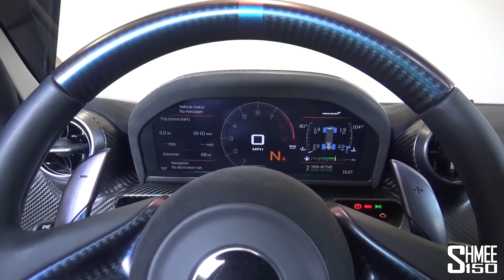My Drive in the MOST EXTREME Spec McLaren Sabre!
For a crazy and extreme spec on a hypercar, look no further than this McLaren Sabre! With a flip paint colour scheme and plenty of unique details, it's a wild thing which ever way you look at it. And then comes the experience getting behind the wheel...

There are only 15 McLaren Sabres in total, all within the USA as the car was built to United States homologation standards as a commission by the customers with MSO. The sales process for customers offered a fixed price regardless of specification leading to some extremely personalised options as a result, with this car probably topping them all.

The body is a split between the Colourstream paintwork and exposed carbon fibre, finished with pinstripes in a slightly different flip shade to give a unique effect. The exposed carbon itself is then furthered by containing inscriptions in opposite directions to the weave as well as the bright green calipers contrasting the paint. On the inside, the main body colour is brought in as a tint to the lacquer on areas such as the steering wheel, along with the seat pinstripes, gas struts and more finished to match.

Mechanically it's powered by an 835hp 4.0l twin turbo V8 with 800Nm torque, and boasts being the fastest 2 seater McLaren ever due to slightly more slipper aerodynamics than the Senna despite a slightly heavier weight. While the US homologation requirement allows design elements like a sharper leading edge to the front splitter, the car is lacking electric mirrors and has an exceptionally awkward key required for opening and closing the trickle charger port.

Starting from the garages that also contain the Koenigsegg Regera, Bugatti Chiron and Ferrari 812 Superfast we're heading on a short drive to the second garage with a Pagani Huayra Roadster BC, Ferrari LaFerrari and Pagani Imola. Being spoiled to now drive my second Sabre of the 15 cars, it confirms my impression that it's very much what the Senna 'should have been' as a slightly more sanitised road car while still very much at the extreme end of the spectrum.

Thanks to the owner for the opportunity to film with this car, and to my friend Mike @shinmikeyin for the introduction.

Chapters:
00:00 Intro
00:51 In the Garage
01:50 Unplug the Charger
03:59 Full Spec
05:53 My Drive
12:43 Arrival
13:28 Sabre Details
16:38 Full Garage Tour
17:55 Wrap Up